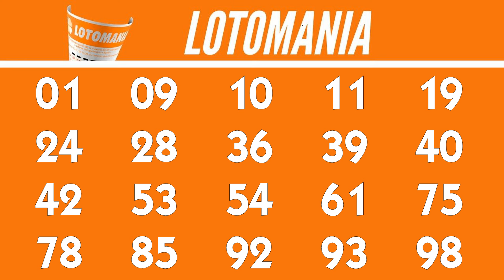Resultado da Lotomania 2693, Lotomania de hoje, Lotomania 30/10,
Resultado da Lotomania 2693 de HOJE, Resultado Lotomania 2693 CONCURSO de hoje 30/10, Lotomania de Hoje,

20 acertos
0 aposta
 R$ 0,00

19 acertos
4 apostas
R$ 61.428,64

18 acertos
54 apostas
R$ 2.843,92

17 acertos
489 apostas
R$ 314,05

16 acertos
2.854 apostas
R$ 53,80

15 acertos
13.177 apostas
R$ 11,65

0 acertos
0 aposta
R$ 0,00

Próximo sorteio
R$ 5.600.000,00